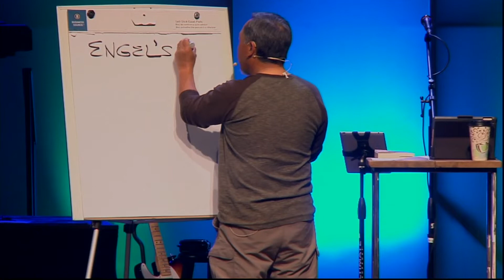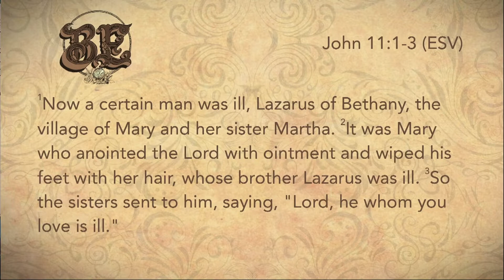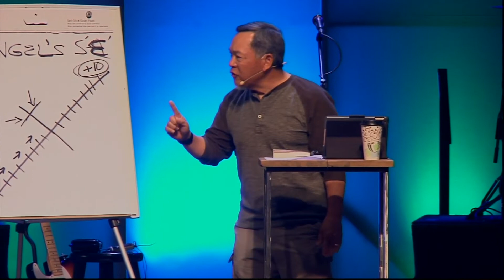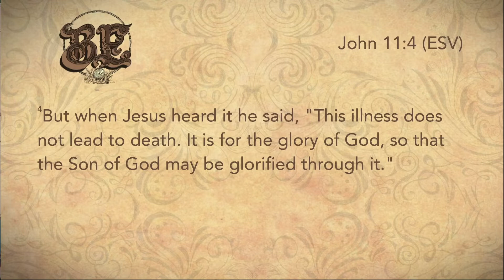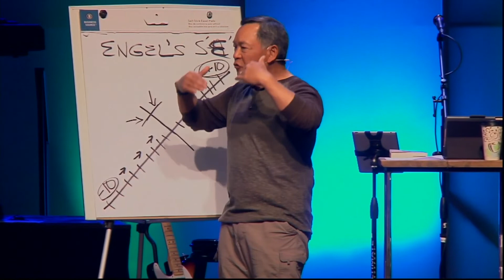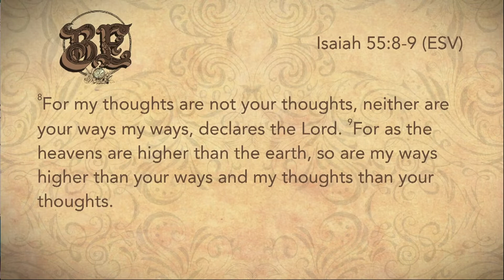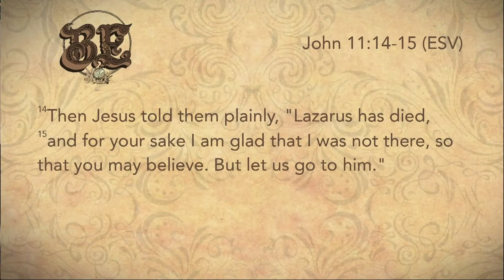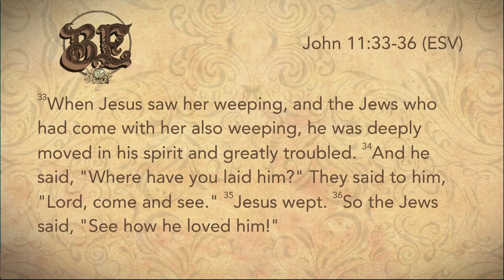Be Loving - Kirk Yamoguchi, March 31, 2019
Pastor Kirk continued in our Be CVVC Series and this week focused on be loving, referring to John 11 and the story of Lazarus. This was a powerful message!